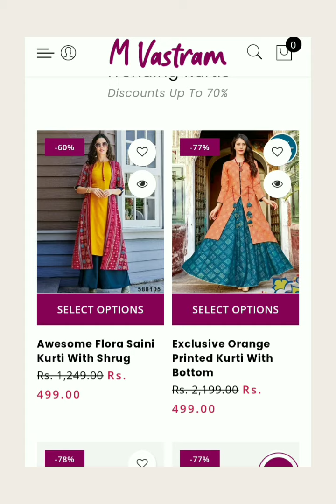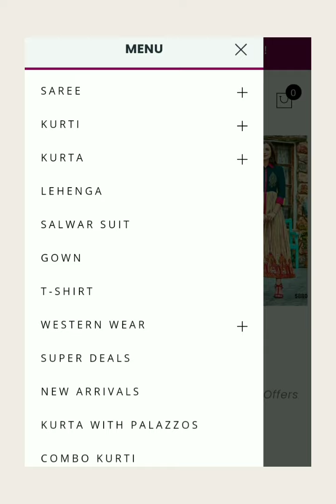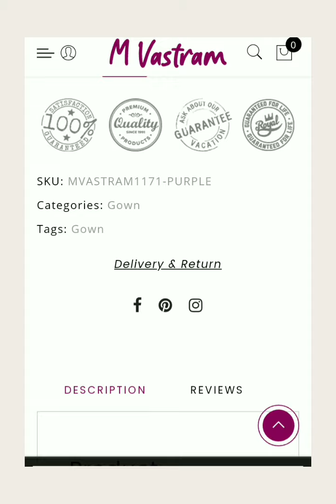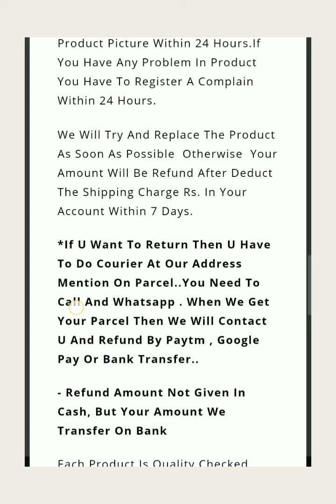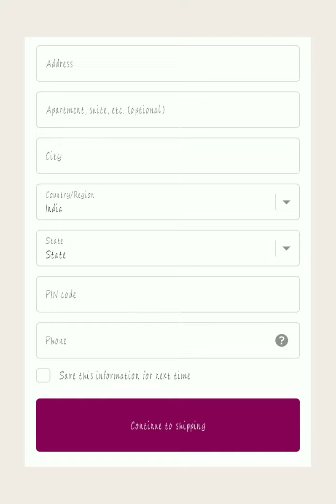M Vastram Review || Lehenga in Just Rs. 899 !! M Vastram से Shopping करना सही है या नहीं🤔🤔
Hii friends,

This video is about online shopping from new website.
In this video I'm going to share review of m vastram
is m vastram real or fake???
Designer lahenga in Just RS.  899!!!

mvastram
m vastram
m vastram review
mvastram review
review of mvastram

Pragyagoyal

Pragya Goyal